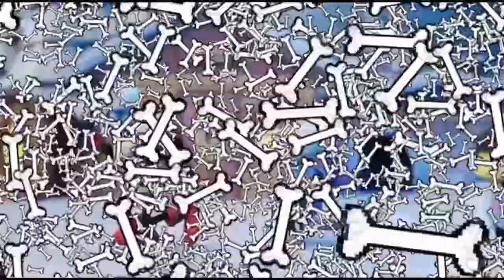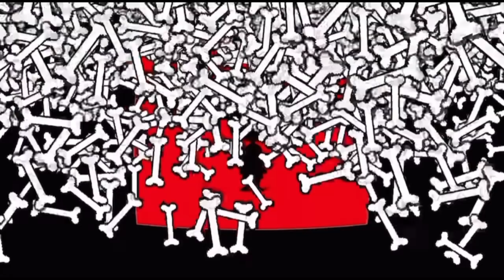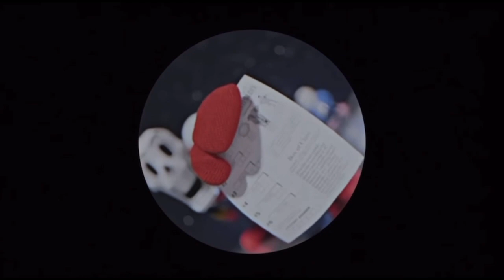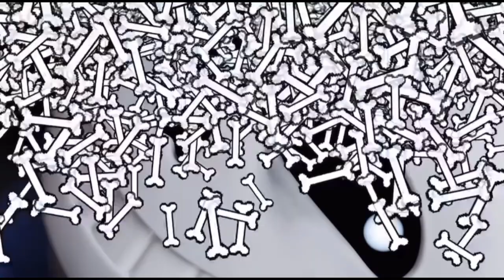Sans and Papyrus Song (REMASTERED) - how are your balls? - (Down to the Balls) - JT Music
The remastered down to the bone with the how are your balls edit